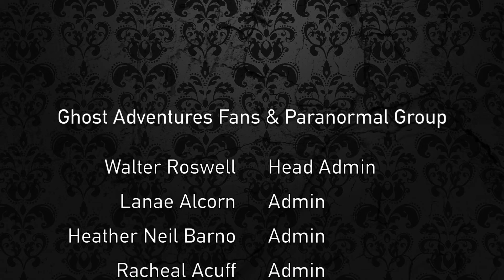Aftershocks Monday Waverly Hills and Bachelor's Grove